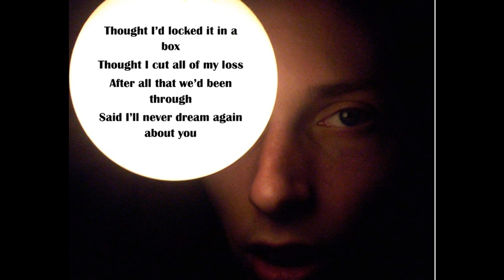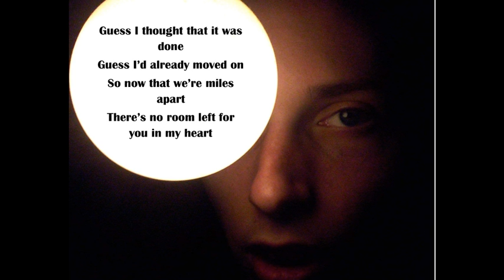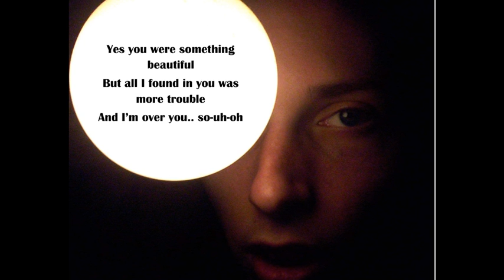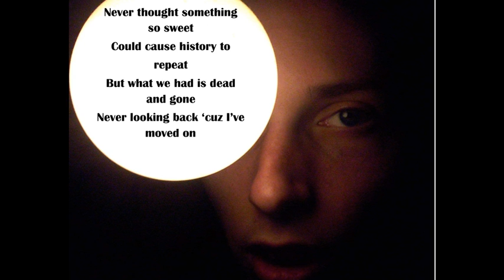Steven Stoltz - History Lesson (Official Music Video)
Official Music Video Of "History Lesson" Performed By Steven Stoltz.